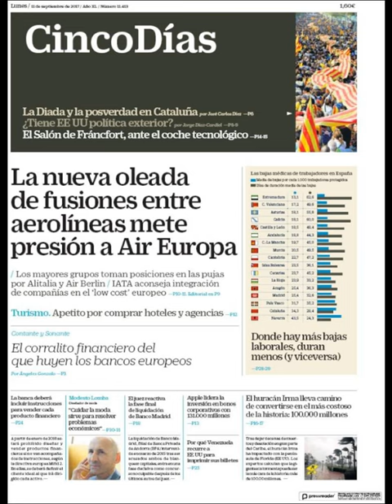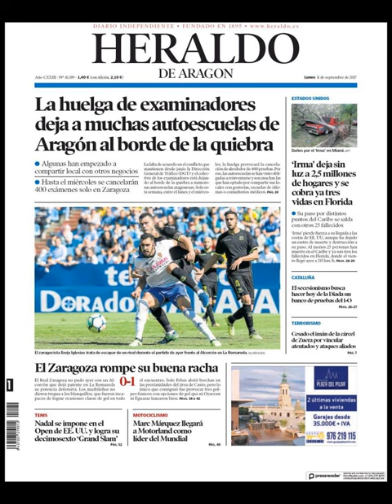Noticias Lunes 11 Septiembre 2017 Titulares Portadas Diarios Periódicos España Spain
¿Que le Parecio este día?